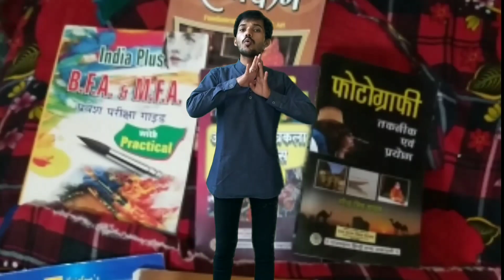Fine Arts Theory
इस प्रतियोगिता के अंतर्गत आप से 5 से 10 सवाल पूछे जाएंगे आप इसमें हिस्सा ले सकते हैं  हमारा व्हाट्सएप आईडी है 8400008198